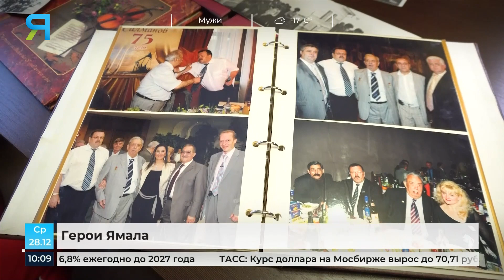Геолог Владимир Салтыков рассказал о ямальских приключениях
Тридцать человек в этом году поучаствовали в проекте «Герои Ямала». Это ветераны освоения округа, которые посетили города и поселки своей молодости. Среди участников и геолог Владимир Салтыков. Сорок лет он трудился на месторождениях Западной Сибири, а сейчас живёт в Тюмени и передаёт свой опыт молодому поколению.